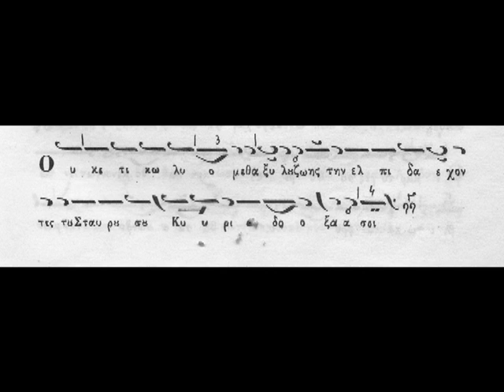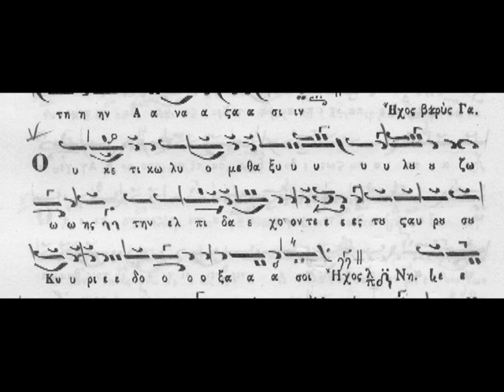OYK ETI KOLYOMETHA BARYS SYNTOMO KAI ARGO